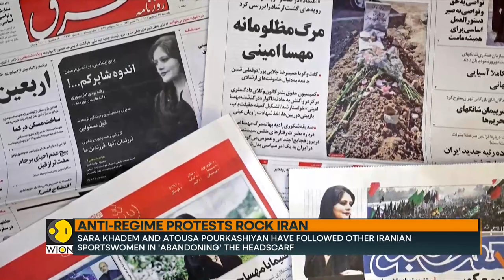Iranian chess players Sara Khadem, Atousa Pourkashiyan abandon hijab while playing | WION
Iranian women chess players Sara Khadem and Atousa Pourkashiyan have reportedly competed in an international tournament without a hijab joining the list of other Iranian sportswomen who abandoned the mandatory headscarf since the anti-government protests began.